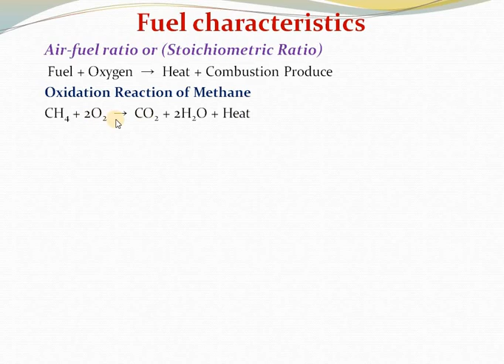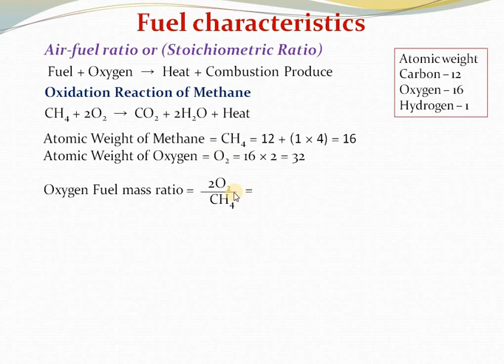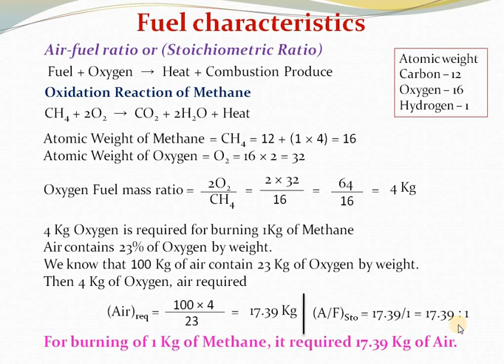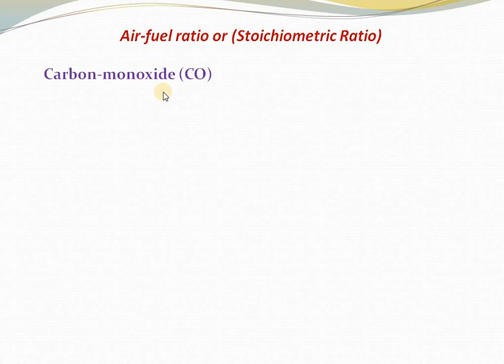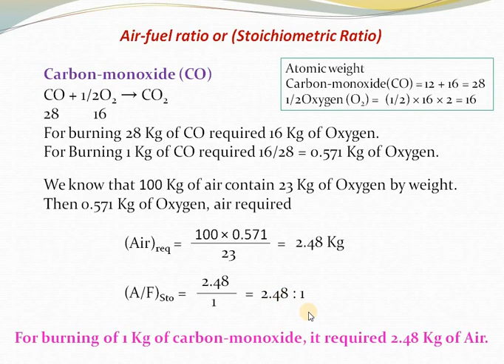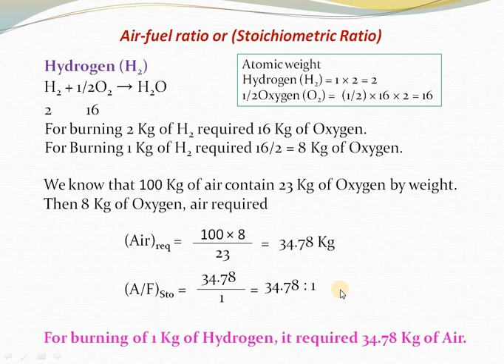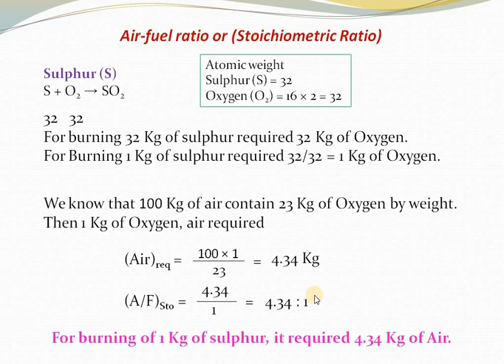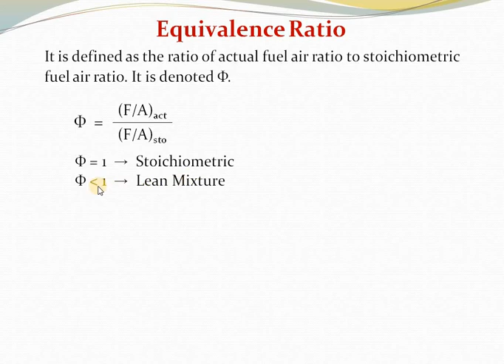Internal Combustion Engine Lecture -9 Fuel Characteristics & Stoichiometric Ratio.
Characteristics of fuel..
Air-fuel ratio of Methane, Sulphur, Hydrogen, Carbon, Diesel, Petrol, Propane, Natural gas, Wood etc.
Stoichiometric Ratio...
Oxidation reaction of Methane.
Oxidation reaction of Carbon.
Oxidation reaction of Hydrogen.
Oxidation reaction of Sulphur.
Oxidation reaction of Carbon-monoxide.
Lean & Rich mixture.
Equivalence Ratio..